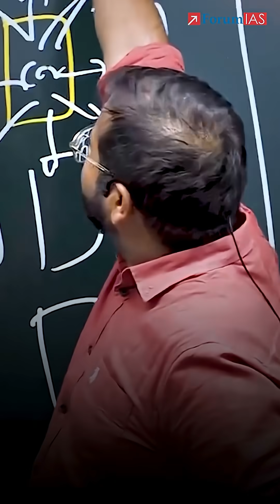AI vs Human Drivers: Who Should You Trust on the Road? | ForumIAS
Are AI Drivers Safer Than Humans? | Human vs AI Driving Debate Explained | Artificial Intelligence in Road Safety | Ayush Sir on AI vs Human Judgement | Self-Driving Cars and Ethics | UPSC GS3 AI and Governance | Road Safety in the Age of Automation | Human Error vs Machine Precision |

Overview:
This thought-provoking session by Ayush Sir explores the rising debate around safety and ethics in AI-driven technologies, focusing on one of the most controversial applications—self-driving cars. With the thumbnail asking "Who’s Safer: Human Drivers or AI?", the session compares human reflexes, judgment, and morality against the precision, data processing, and consistency of artificial intelligence.